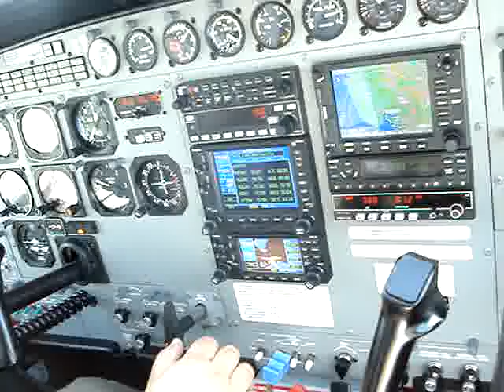vuelo a chaiten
cuando despegamos